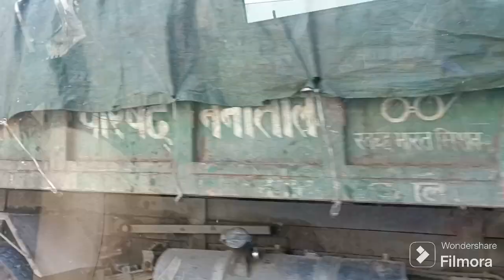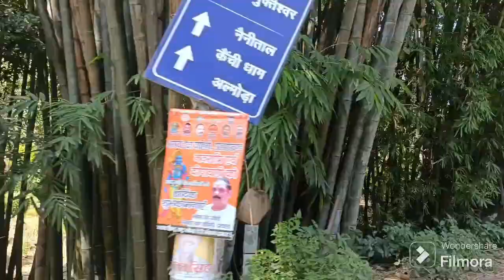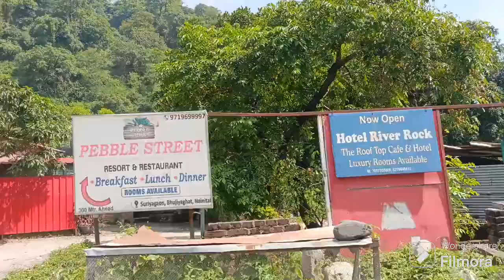KAYA AYURVEDIC MEDICAL COLLEGE & RESEARCH CENTRE NAINITAL || BAMS COLLEGE IN UTTRAKHAND NAINITAL